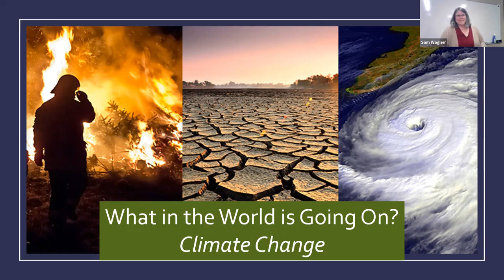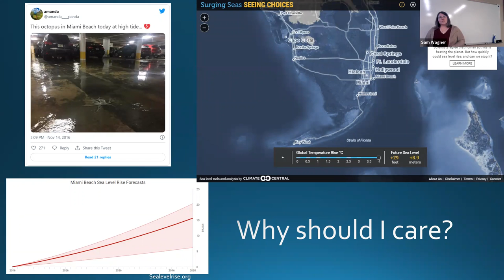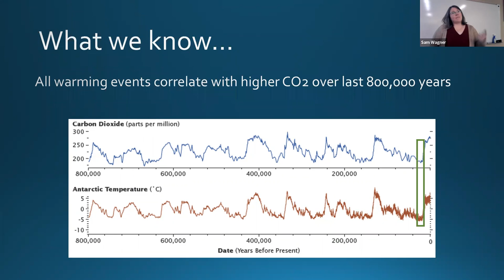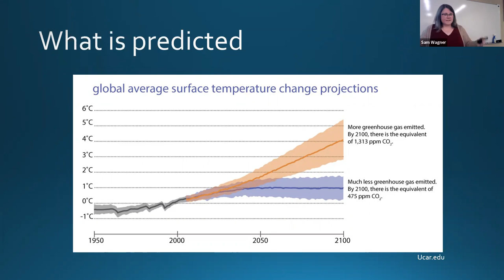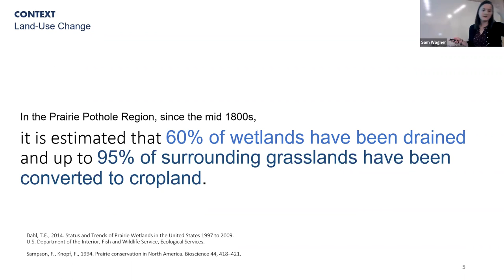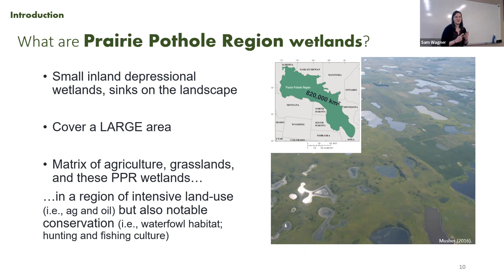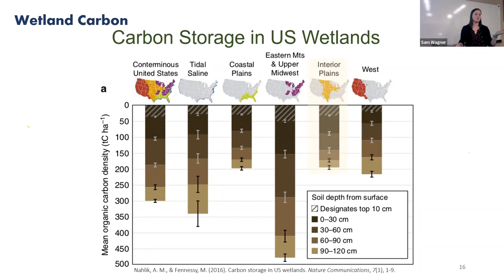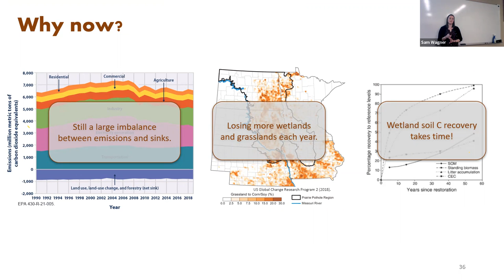What in the World Lecture Series- The Role of Wetlands and Oceans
A presentation titled “The Role of wetlands and Oceans in Climate Change” will be held on Monday, March 21 at 7 pm in the Auditorium of the Rhoads Science Center on the campus of
Valley City State University in Valley City, ND.
The first presenter will be biologist Olivia Johnson. She has her masters degree in natural resources, and she has spent the last six years studying wetland carbon cycling, mostly measuring how plants and soil takes up carbon and releases carbon. She’ll be presenting on the
value of wetlands in carbon sequestration.
The second presenter will be Dr. Michelle Abshire, assistant professor of science at VCSU. Her scientific background is in marine geochemistry, which is a study of chemical elements preserved in the seafloor that can provide insight about the ocean. She has recently had a paper published on the role of the oceans in climate change and will share information on how oceans can affect us here in North Dakota, even though we’re far from an ocean.